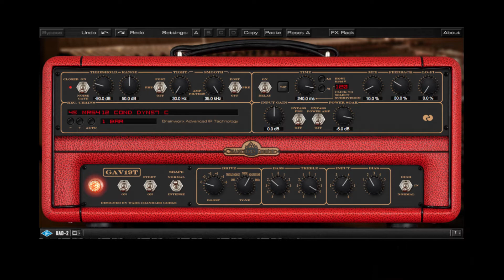How to Play This I Believe - Hillsong - Electric Guitar by Nathan Park